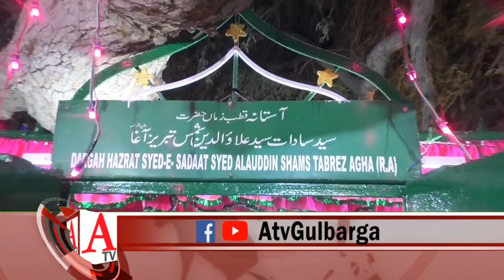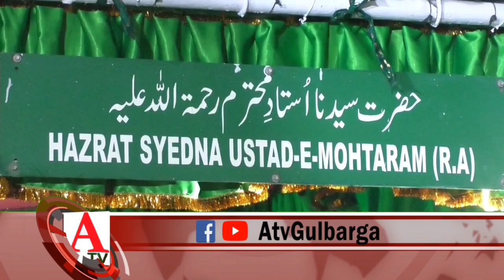Sedam Dist Gulbarga Me Hazrat Syed Sadaat Ka URS O Jalsa Azmat e Auliya